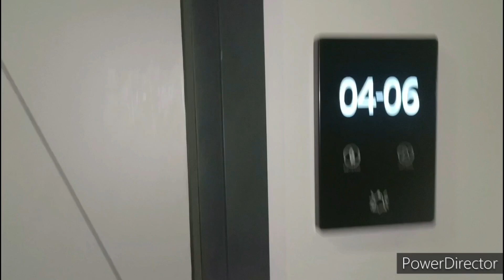Hotel 81 Orchid Review INR-6000/- || Singapore